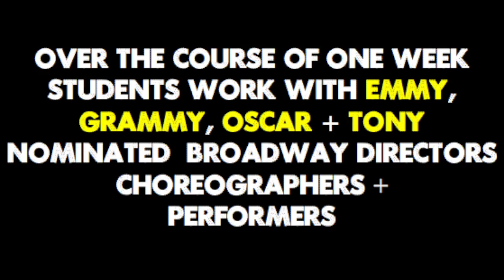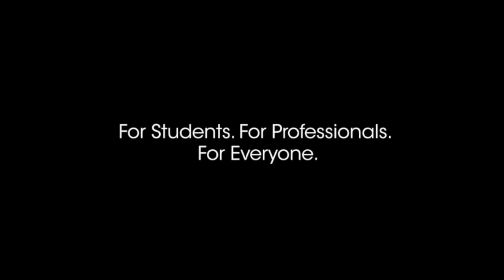What is the Broadway Dreams Foundation?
The Broadway Dreams Foundation is the country's premier performing arts EDUCATION PROGRAM dedicated to ongoing engagement, inspiration and access regardless of a student's ability to pay. The Broadway Dreams Foundation provides a life changing experience.​